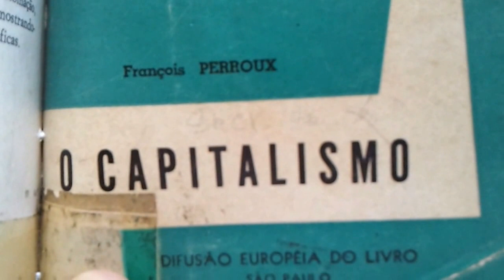Livro O CAPITALISMO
François Perroux,Difusão Européia do Livro ATUAL",SP,1961.
Assunto fundamental de nossa época é o capitalismo.O destino que lhe cabe ou o socialismo que se lhe antepõe são preocupações diárias e definidoras do homem moderno: seu bem-estar,sua filosofia, sua vida definem-se sobre este dilema.
Conhecer o problema é portanto uma necessidade que vai além da simples curiosidade intelectual.Assim,
querendo contribuir para o esclarecimento de tão importante questão,procurou o autor tratar apenas dos problemas fundamentais,colocando-os com a maior clareza possível,ao responder às seguintes perguntas: O que é o capitalismo?Como se formou? Segundo que lei ou segundo que uniformidade?Sofreu alguma crise e de que natureza?Que futuro se abre para ele?
"CAP.V.OS FUTUROS POSSÍVEIS.Uma economia compósita tem todas as possibilidades de reinar na escala do mundo e no maior número de nações,no curso deste meio século que temos à nossa frente.Como a de hoje,permanecerá semelhante a um vasto edifício cujas partes são de estruturas e de estilos diferentes,porque não foram construídas na mesma época,para satisfazer as mesmas necessidades.Qual será a estrutura dominante e qual o estilo fundamental?Olhamos à jusante: só podemos,portanto,tentar responder se considerarmos os TIPOS DE SOLUÇÃO em referência aos quais se classificam os conflitos e os esforços contemporâneos.As doutrinas organizadas em torno destes tipos gabam-se,todas,de realismo,isto é,apóiam-se sobre alguns fatos observados de que tiram soluções imaginadas.Nenhuma ousa mais afirmar que SUA solução surgirá somente da evolução,sem iniciativas nem escolhas voluntárias; todas reconheceram a virtude da ação política,mas não há nenhuma que deseje sugerir que a história corre no mesmo sentido que sua própria argumentação.Entre elas,é claro,decidirá a relação de forças; mas a inteligência ordenadora toma esta relação como uma matéria a modelar e não como um dado de fato a registrar passivamente.A história SE FAZ;nós a fazemos - por pouco e indiretamente que isso ocorra.Na humilde medida em que a fazemos,a tentativa de compreender e de julgar suas correntes em lugar de nos abandonar àquela que nos parece,uma vez,a mais irresistível, preserva apenas o que há de propriamente humano em nosso destino.As profecias são vãs,as escolhas são necessárias;essas linhas reúnem os elementos de uma escolha."[pp.118-119]
TEORIA GERAL DA ADMINISTRAÇÃO,
F.C.P.Mota,p.134:
"Os homens dificilmente podem viver sem aprender alguma coisa,e, quando uma sociedade é capaz de ter professores e pesquisadores especializados,bem como dispor de meios de comunicação abundantes,o conhecimento provoca conhecimento como o coral,e se difunde por um processo semelhante ao da divisão celular."
INTERFACES TERRITORIAIS (territórios esperantinos,sob soberania do futuro estado transnacional neutro República de Esperança,Respubliko de La Espero,em esperanto):
- INTERFACE INTERNACIONAL NORTE-AMERICANA;
- INTERFACE INTERNACIONAL SUL-AMERICANA;
- INTERFACE INTERNACIONAL DO SUDESTE AFRICANO;
- INTERFACE INTERNACIONAL MÉDIO-ORIENTAL;
- INTERFACE INTERNACIONAL NORTE-INDIANA;
- INTERFACE INTERNACIONAL AFEGANO-PAQUISTÃ;
- INTERFACE INTERNACIONAL ISRAELENSE-PALESTINA;
- Outras possíveis.
Chaves☆território,interface,sistema,
cidadania,língua,política,ética,teoria geral,idioma,história,geografia,
filosofia,liderança,idéia,feedback,
planejamento,dólar,eleição,teologia,
religião,liberdade,fantoche,IBT, esperanto,4º poder,humanidade,
bem comum,custo-benefício, orçamento,finanças,cartada,literatura,identidade,mundo,dicionário, direito,sociologia,antropologia,leitura,ditadura,dialética,problema, paradoxo,pensamento,cibernética,
Fred,AA,capitalismo,comunismo, socialismo,mundo melhor,civilização,
ecologia,natureza,análise,partido,
pardal,secreta,administração,cachoeirita,rima,topo,escravo,lenha,Paxá,
querelas,querê-las,Paula/o,Gary,
cogestão,pequenos enclaves territoriais ao redor do planeta,pátria esperantina,região,Cabeça de Cachorro,faixa territorial entre Israel e Palestina,3º estado,indo além,
Sartre-imaginação,Fayga-criatividade,IMAGINAÇÃO CRIADORA,banco central de trabalho,sócios laborais potenciais e efetivos,desbloqueios mensais na caderneta laboral de poupança,contratação,recontratação ou reativação contratual futura 2º outro regime de relações do trabalho,
VEROCENTRO,formato centrino,
dragão,droneo,IBT,ad hoc,adocracia,
Bunyan,Buridan,Kafka,Kai,Kardec,Kelly,Kelvin,Ken,Kepner,Keynes,Koontz,
Percy,Perkins,Lachman,Lekachman,Dimenstein,Eichengreen,Einstein,
Eisenstein,Epstein,Kapstein,
Sapirstein,cosmovisão,concurso,
decurso,percurso,ator,auquê,autor,compilador,dador,fator,fautor,iniciador,
inventor,passeador,Hermann,Huberman,Suzigan,Zucman,tt,LASTREARTE